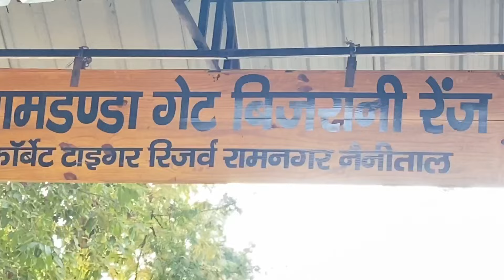Jim Corbett National Park- Day 2 Vlog - Uttarakhand Ram Nagar.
Thank you for your support please support us.